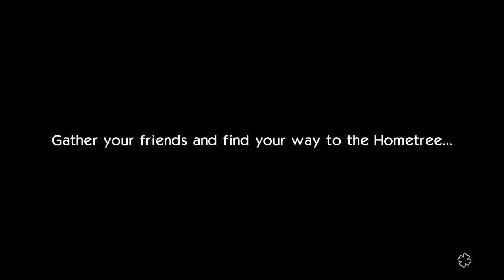Lost Elements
Lost Elements is a 2D puzzle platformer where the player takes control of four friends who have gotten lost in a magical forest. You can also play co-op!

All of these four friends represent one element; Dewy the sweet Water Element who can grow plants and swim, Ember the temperamental Fire Element who can burn obstacles and enemies with her fireballs, Brick the large Earth Element who can break walls and push large rocks, and finally Gale the calm Air Element blessed with the power of flight.

So adventure forth with your friends and see if you can find your way to the giant door in the woods...

...but beware the giant spiders...